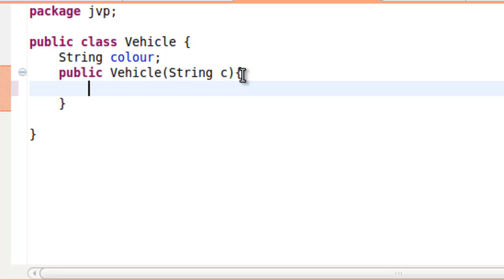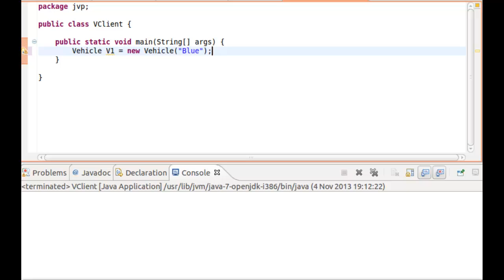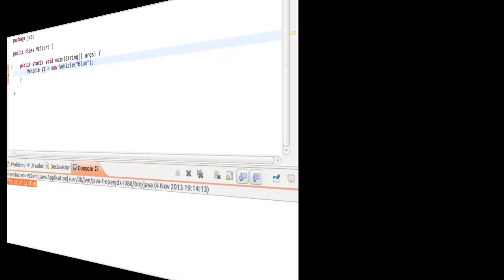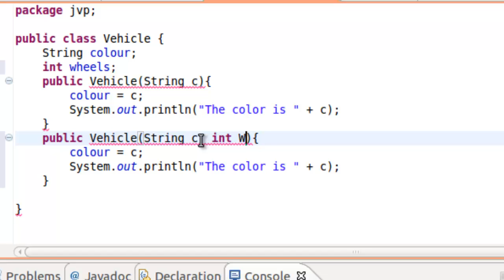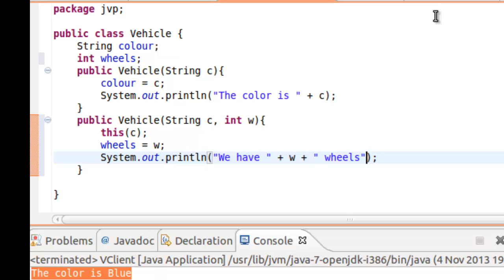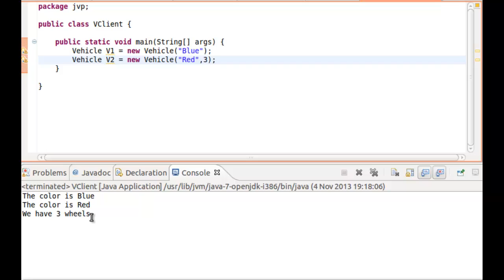Java Constructors and overloading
In this video we look at how we can use constructors defined within out Java class files to help instantiate  object. Constructors can call methods and populate fields based on arguments passed through at instantiation. We can also overload constructors to give options to the calling classes.